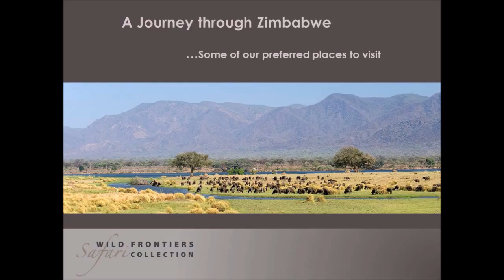Zimbabwe, Photobook Inspirations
Zimbabwe, in its hey-day, was considered to be one of the best safari destinations in Africa. Thousands of square kilometres of unspoilt bush, good infrastructure, friendly people and of course a good variety of game and bird life to enjoy.

Today, when it comes to safaris, little has changed, and we would like to show you around this beautiful country. We will design your ultimate safari – whether you prefer to stay in intimate tented camps, luxurious lodges, or perhaps enjoy a few nights in a mobile tented camp surrounded only by the bush.